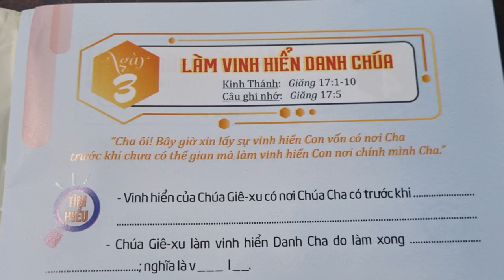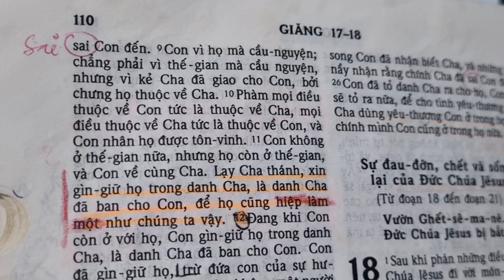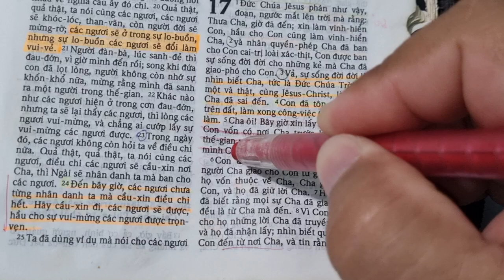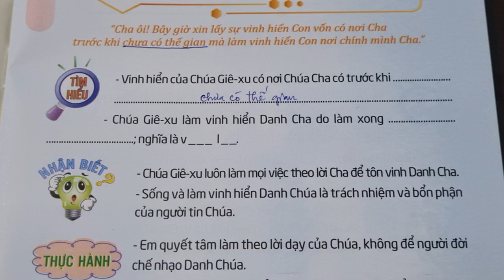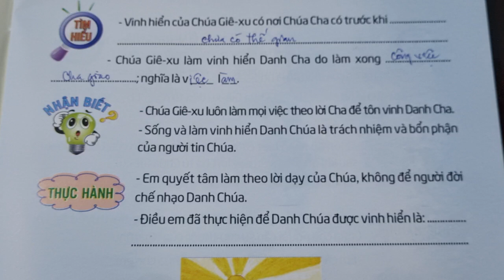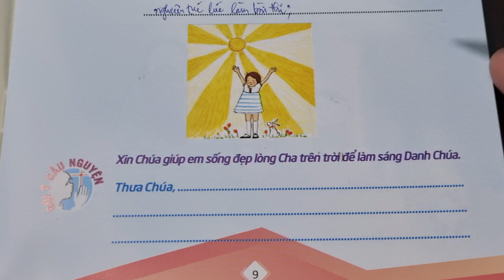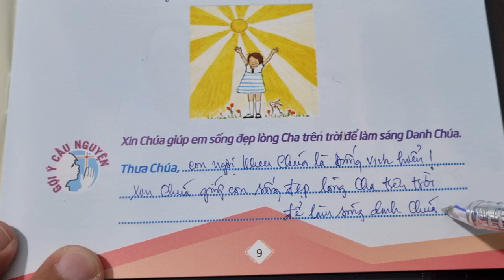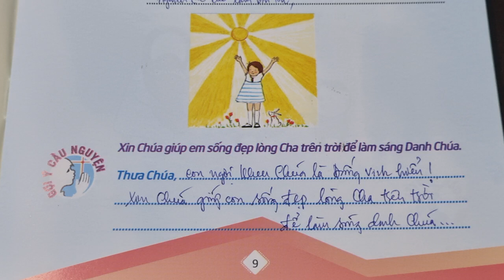Ngày 03 LÀM VINH HIỂN DANH CHÚA 🙋‍♂️ Thế Giới Mới Tuổi Thơ 103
loichuahangngaychothieunhi thieunhithongsang thegioimoituoitho 103 ngày 03 Làm Vinh Hiển Danh Chúa